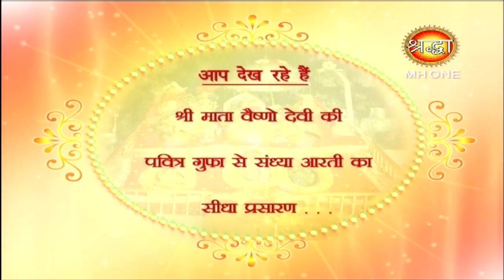माँ वैष्णो देवी सांय आरती || Vaishno Devi Evening Aarti || 25 March 2019 || Shraddha MH One